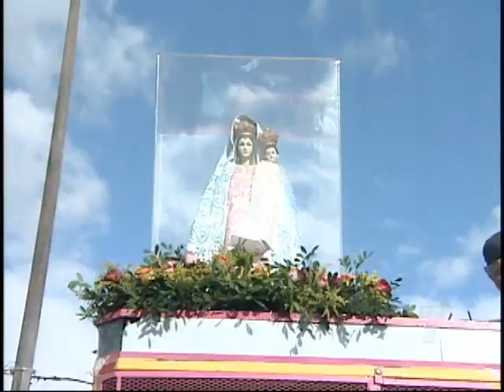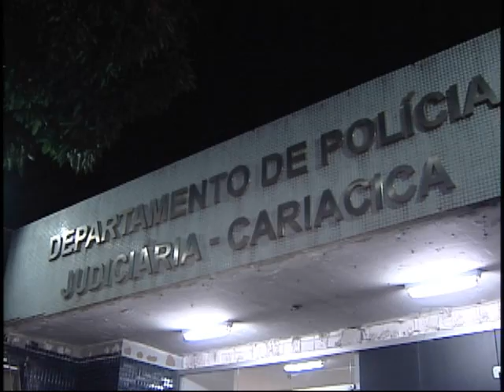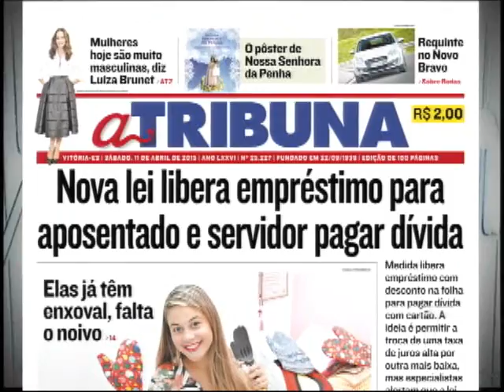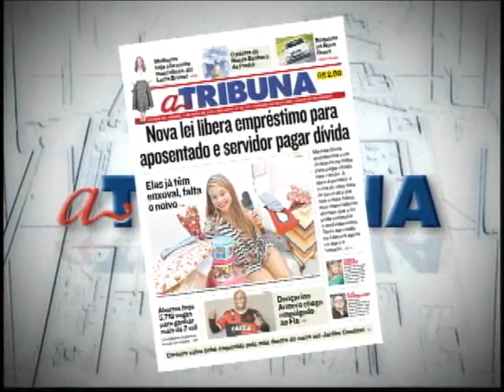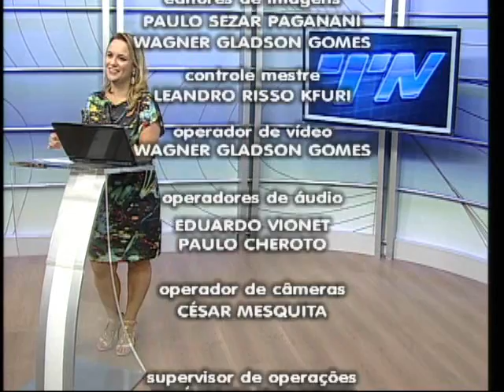Tribuna Notícias 1ª ed. na íntegra do dia 11/04/2015